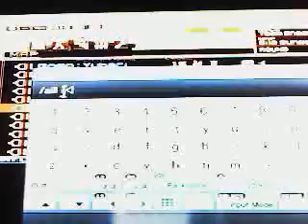Mgo survival Nex Regime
sorry for no sound geez mgo has to many lsers...